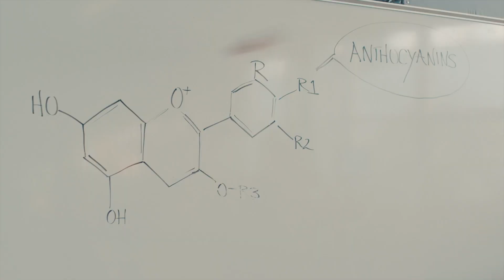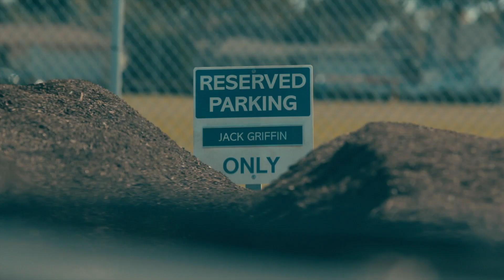Best of Marcus | A.P. Bio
We all love a sarcastic, snarky, and nerdy king! Here are some of Marcus Kasperak's (Nick Peine) best moments from A.P. Bio Season 1 to Season 4!

A.P. Bio stars Glenn Howerton and Patton Oswalt in a comedy about a philosophy scholar who goes to work as a high school A.P. Bio teacher. Find A.P. Bio trailers, full episode highlights, previews, promos, clips, and digital exclusives here.